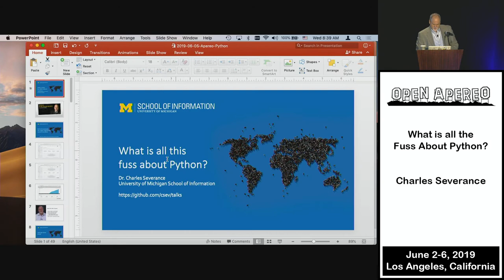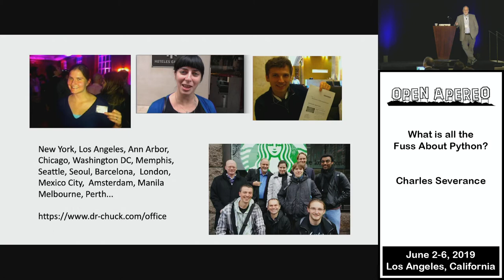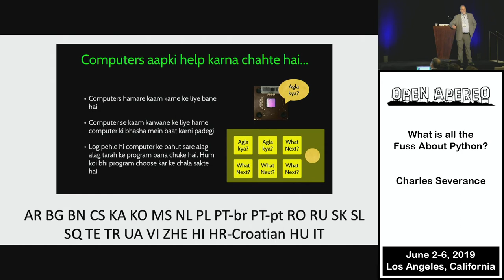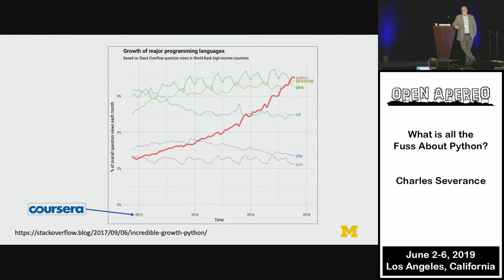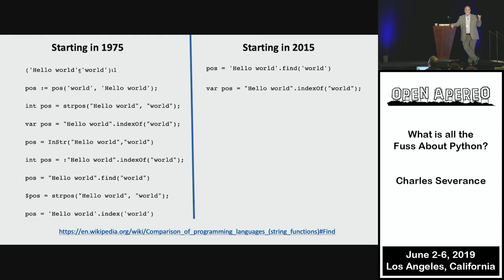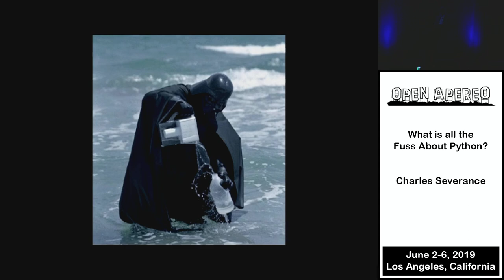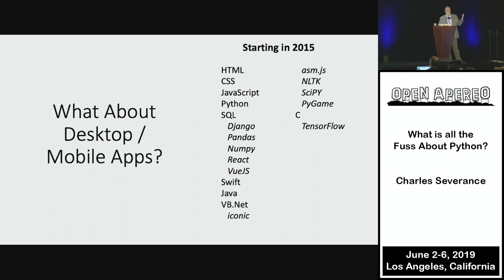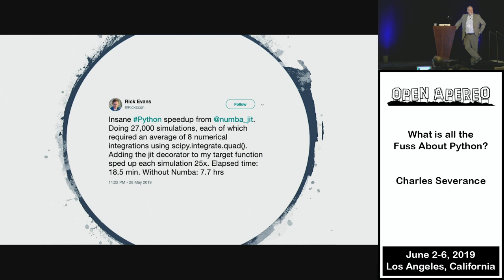Open Apereo 2019 - What is all the Fuss About Python?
Charles Severance -- The Python programming language has been around for over 20 years but recently it feels like its an overnight sensation.   Python has moved from being a fringe language for beginners, biologists, and natural language analysis to being the go-to language in nearly every domain of computing.  Whlie there is a lot of inertia in the choice of a programming language for a project, the adoption pattern of Python is quite different than "that cool new language that came out a few years ago". While most new programming languages are exciting for early adopters, by the time they are a few years old, many early adopters have moved on to the next big thing and the languages never find their way into the mainstream.  Python seems different - Python seems to have a solid and continuously growing market share - and in particular Python seems to invade and take over application areas previously dominated by well-established technologies.  We will look at some of the inherent aspects of Python that make it "sticky" - once you go Python you rarely go back or go anywhere else.  This presentation will also look at the world's largest programming course (in Python) and how the course fits into the Python movement and how the course benefits from Apereo Open Source Software, Open Educational Resources, and the Open Course Enrollment (a.k.a the MOOC movement).